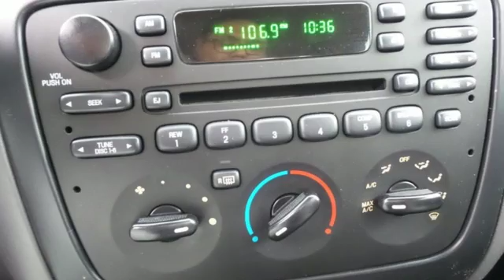Used 2002 Ford Taurus Rochester MN Winona, MN SA13276 - SOLD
Year: 2002
Make: Ford
Model: Taurus
Trim: SE
Engine: 3.0L 6-Cylinder SMPI OHV
Transmission: 4-Speed Automatic with Overdrive
Color: Silver
Mileage: 121542
Stock #: SA13276
VIN: 1FAFP53U92G280566
Clean Title and One Owner. Air Conditioning, AM/FM radio, Cloth Seat Trim, Power door mirrors, Power windows, Remote keyless entry, Speed control, and Tilt steering wheel. brbrThis 2002 Taurus is for Ford enthusiasts who are hunting for a wonderful, low-mileage car. New Car Test Drive said it "...grabs attention with its styling and then keeps it with its engaging combination of everyday practicality and enthusiast flair..." It scored the top rating in the IIHS frontal offset test. We look forward to earning your business!

Address:
4900 Hwy 52 North